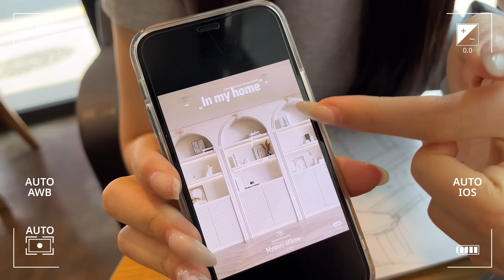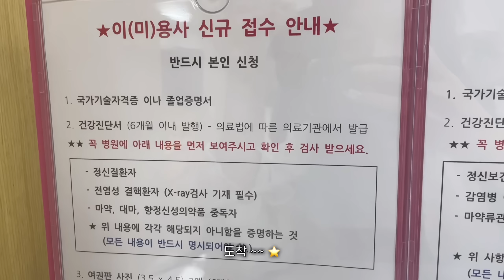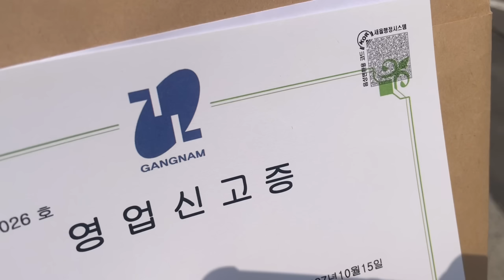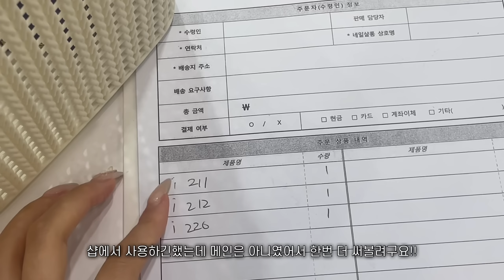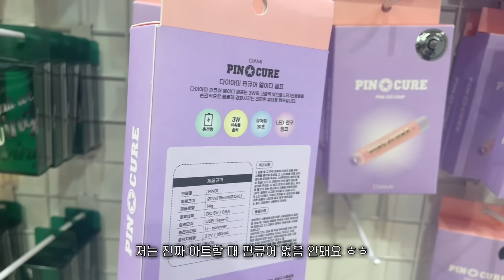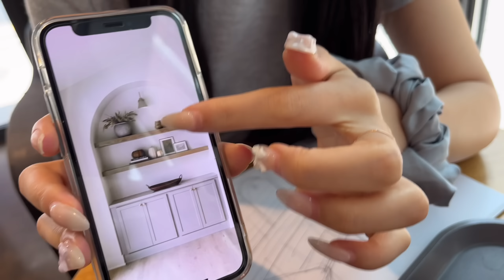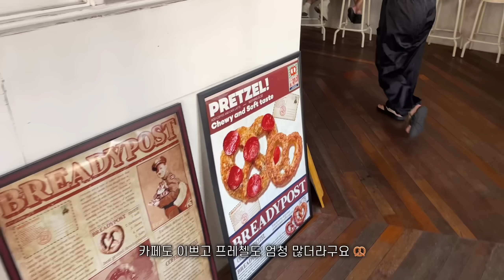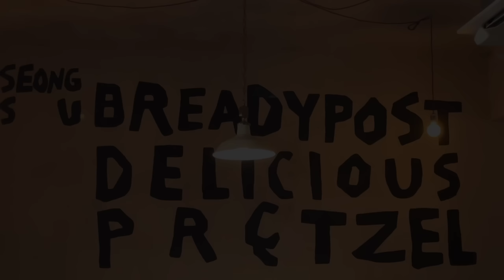vlog. 오픈 브이로그 | 저 네일샵 오픈해요🙈🏹💖, 상가알아보기, 코네일엑스포, 인테리어고민 등등•••🫠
생각보다 일찍 왔어요😆 아닌가요? ㅎㅎㅎ
제목만 보고도 놀라셨죠?! 제가 이번에 네일샵을 오픈하게 되었습니다 ~!!! 🥳👏🎊🎉
사실 샵을 차리기 위해서 그만둔건 아니었는데 직장에 나가지 못하다보니 갑자기 몰려오는 불안감과 아직 일을 하고싶은 열정이 식지않아서 차라리 이때가 좋은 기회겠다!! 하고 샵을 차리기로 마음먹었어요! 그만둔지 한달정도만에 일이 다 진행됐네요 ☺️
(오픈은 8월초에 예정되어 있어요💗💨)

상호는 pinupnail(핀업네일) 인데요 제가 언젠간 샵을 차리게 된다면 써야지 하는 이름이 2개가 있었는데 그 중 고민하다가 핀업네일로 이름을 짓게 됐어요😁 뜻은 pinup이 핀으로 고정하다는 뜻인데 우리 인스타그램에 우리가 좋아하는 사진들 피드게시물 고정이나 하이라이트고정 많이 하잖아요 그래서 저희샵에서 받은 네일도 여러분에 sns에 고정될 만큼 이쁘고 만족스러운 네일 해드리고 싶어서 그렇게 짓게 됐어요🙈🎀

이번 영상 말고도 샵 오픈하기까지의 과정, 제가 사둔 재료언박싱 등등 다른영상도 더 찍어볼테니까 조금만 기다려주세요! 네일 계정에도 인테리어 하는거나 네일 사진도 차근차근 올릴테니 팔로우도 많이 해주세요🥰

인스타그램 네일계정 : pinupnail_